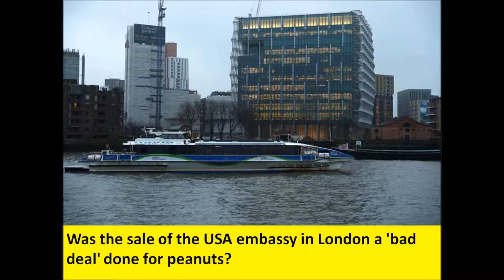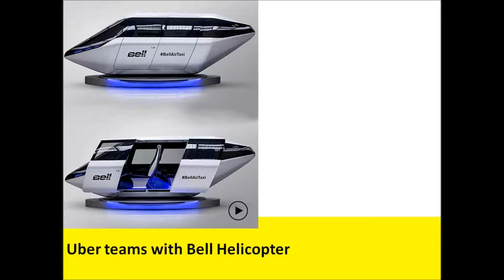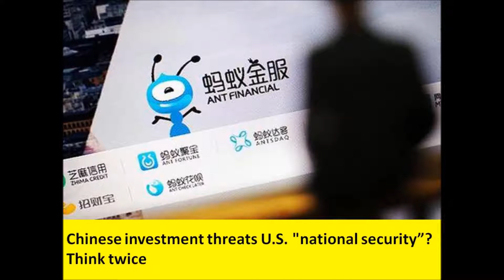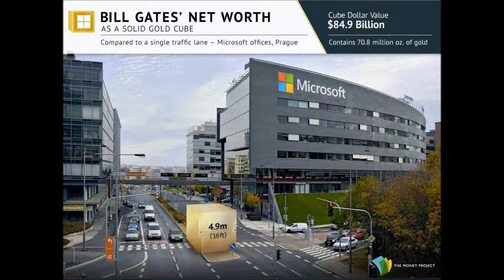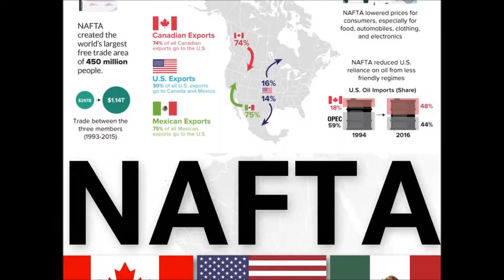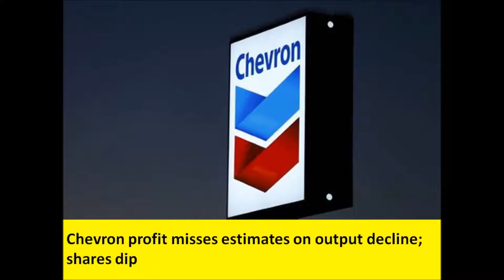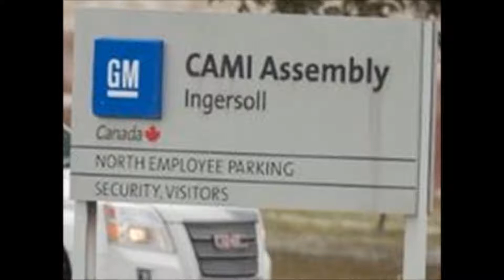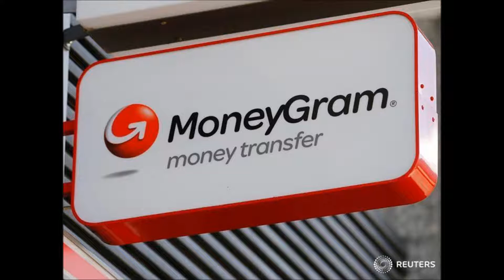USA President Trump canceled a trip to London, but will visit World Economic Forum